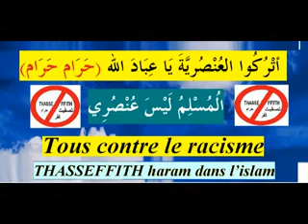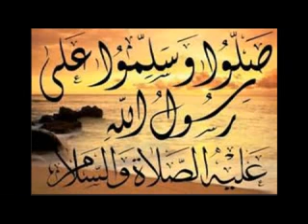يا عنصري أنت مبغوض عند الله وعند الناس الدروس بالامازيغية للدكتور عبد المجيد مزغران